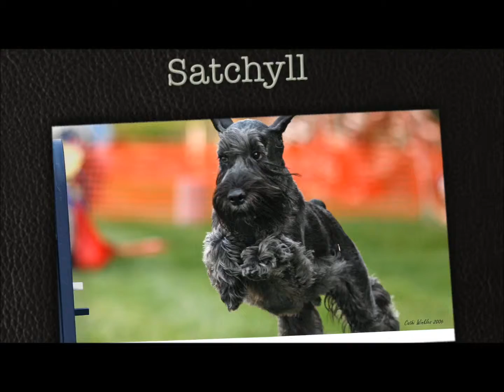In Memory of Satchyll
My Satchyll:  September 20, 2002 - September 29, 2013

Thanks, Maria